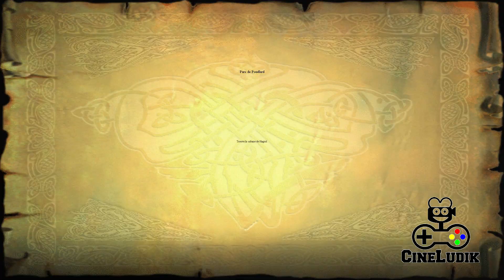Harry Potter : A l'école des sorciers - A la poursuite du Rapeltout [10/27]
Fais tomber Malefoy de son balai juqu'à ce qu'il rende le Rapeltout de Neville Londubat

💡 CinéLudik c'est…
💡 Des FilmGames / GameMovies (films de jeux) et walkthroughs (solutions) sans commentaires
💡 Des lets play avec, et sans commentaires ainsi que des lets play narratifs
💡 Des astuces ainsi que des jeux et expériences en réalité virtuelle (VR)
❤ Merci encore d'avoir regardé cette vidéo, et à bientôt !